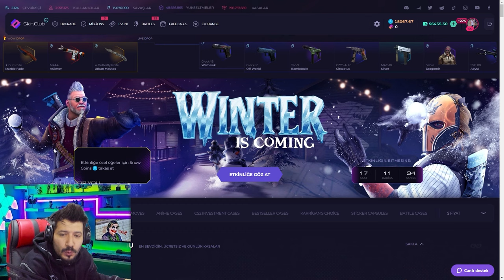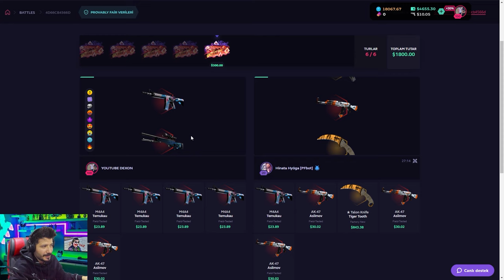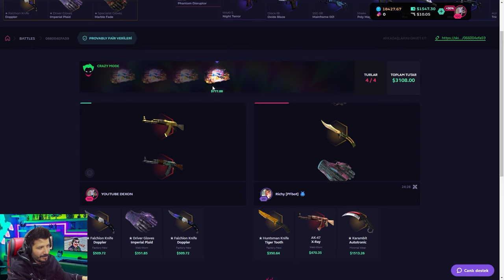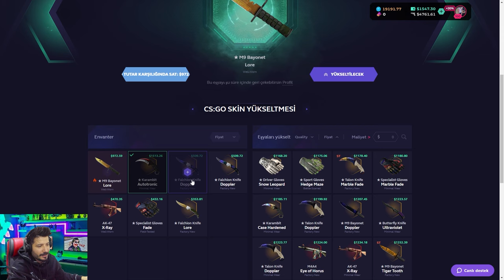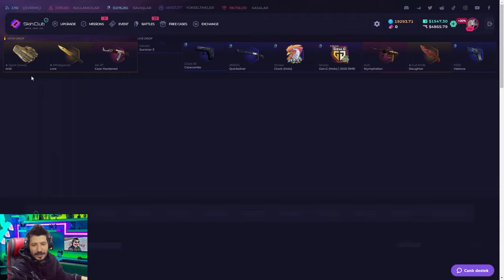$1000 M9 BAYONET KATLADIK Skinclub Promo Code